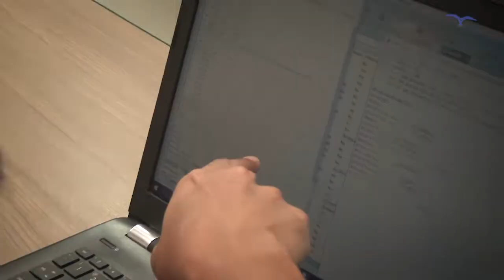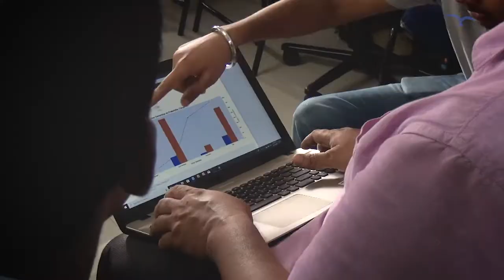Globsyn Finishing School - Machine Learning using Python (Prediction of Customer Churn)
Students of a premiere engineering college have learned Machine Learning using Python and developed real-life projects from Globsyn Finishing School (GFS). In this video you get to see how the young engineers learn to predict customer churn in Telecom industries through Machine Learning.

Join them and thousands of other engineering students from different corners of the country, who have been a part of these unique advanced level technology trainings at Globsyn Finishing School.